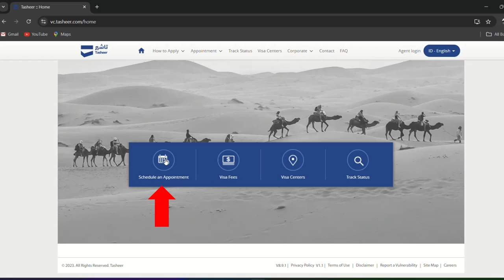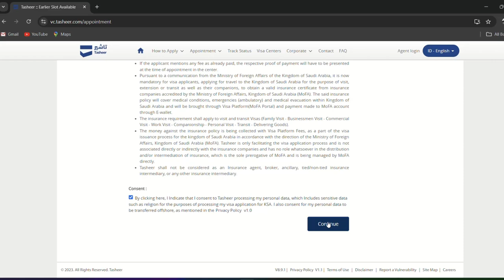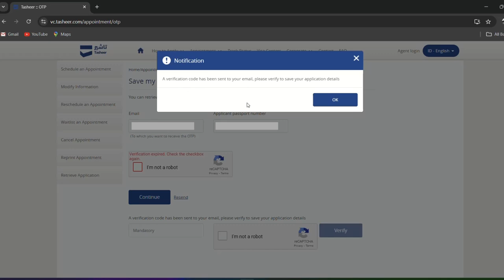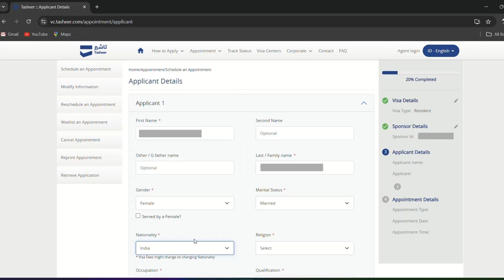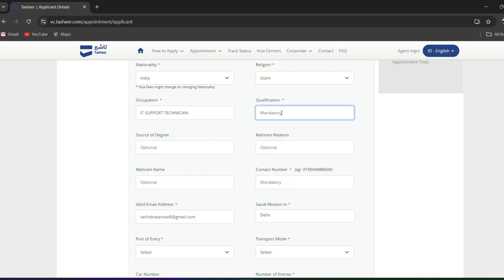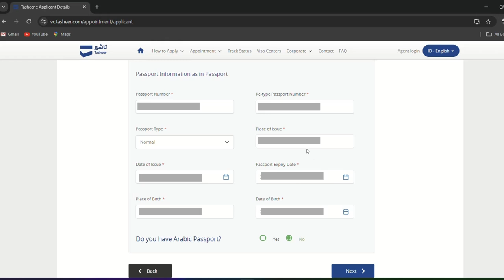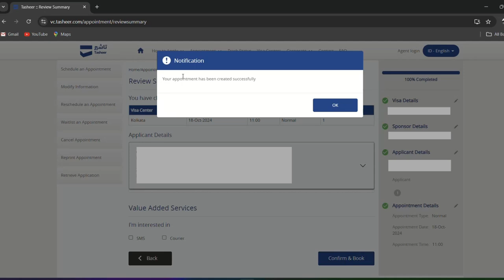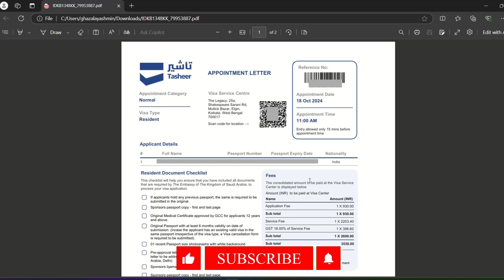How to Book VC TASHEER Appointment Online for Saudi Family Visit Visa 2024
How to Book VC Tasheer Appointment Online In Saudi Arabia
How to Book VC Tasheer Appointment Online In Pakistan
How to Book VC Tasheer Appointment Online
Tasheer Appointment Booking Process
Tasheer Appointment Step By Step Guide
How to Get Tasheer Appointment For Saudi Family Visit Visa